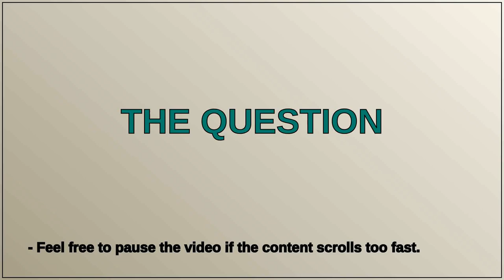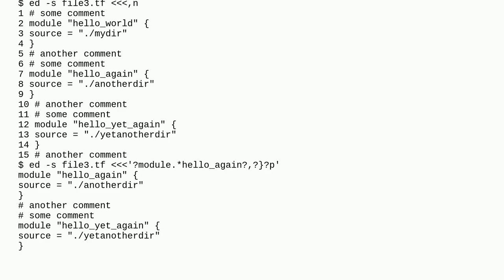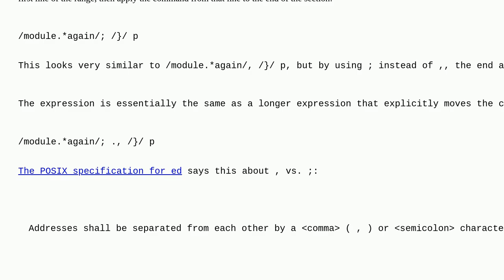Unix: Why can't I print this regex range with ed(1)?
Why can't I print this regex range with ed(1)?

A special thanks goes out to the community

  ed regular-expression